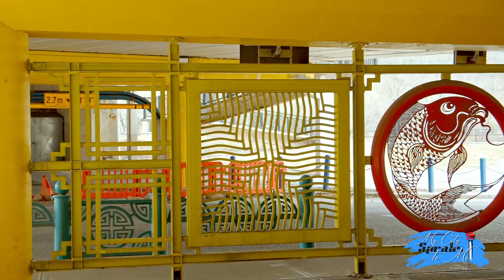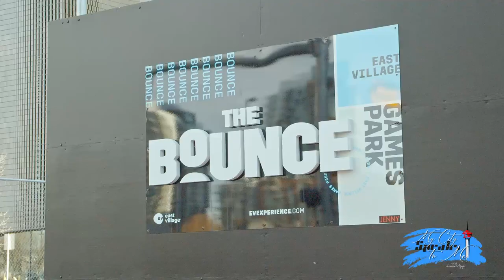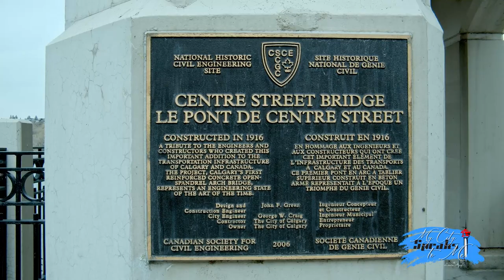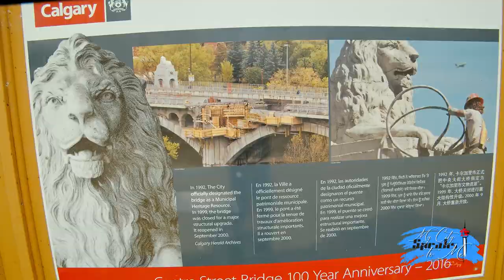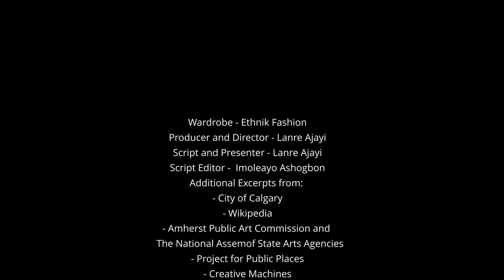Public Art Calgary - Story of Murals and Sculptures S3 E6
The story of Public Art with Lanre Ajayi on MCSTM. Public art is art in any media whose form, function, and meaning are created for the general public through a public process. It is a specific art genre with its own professional and critical discourse. Public art is visually and physically accessible to the public; it is installed or staged in public space or the public realm, usually outside. It seeks to embody public or universal concepts rather than commercial, partisan, or personal concepts or interests.
Notably, public art is also the direct or indirect product of a public process of creation, procurement, and/or maintenance – Wikipedia